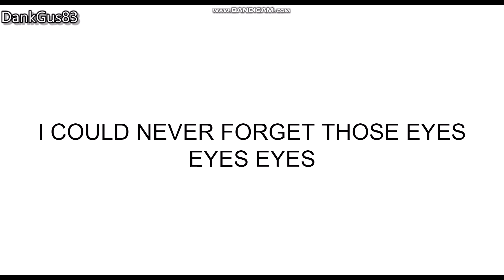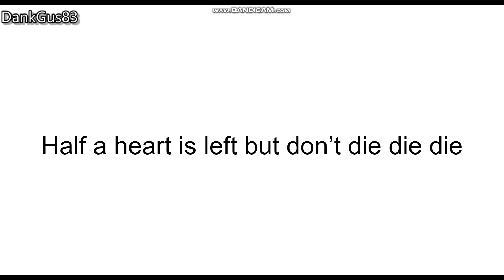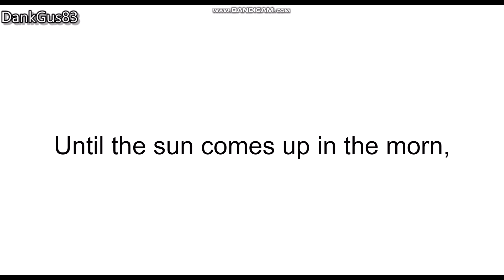Revenge by CaptainSparklez Lyric Video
Dedicated to Sir Ren (now athenascii)